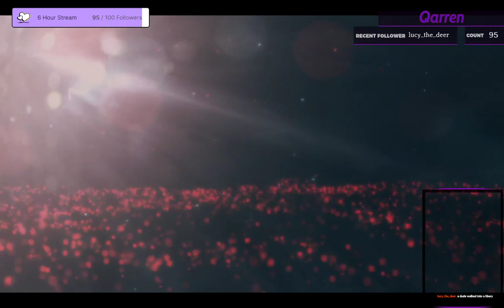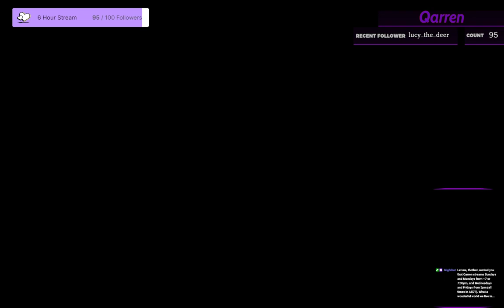Disgracing My Own Memory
Consider more than just my memory disgraced

streamed 3/5/22